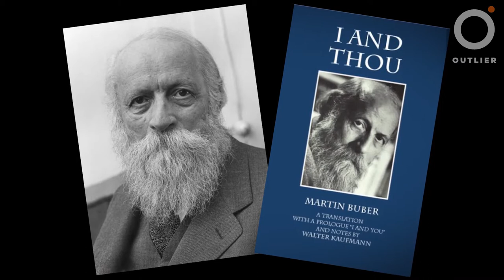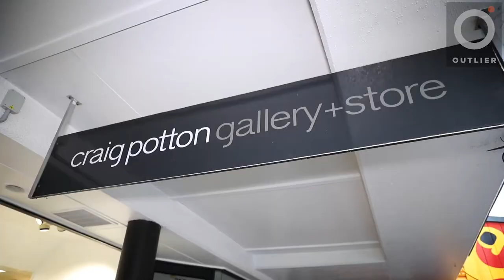Craig Potton New Zealand's Best Landscape Photographer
Outlier TV Interview With Craig Potton New Zealand's Best Landscape Photographer

A chance encounter with a lion and a chimpanzee as a young boy inspired Craig Potton to become one of New Zealand’s finest landscape photographers.

With a passion for animals, conservation and the wilderness Craig is the epitome of an Outlier who has turned his passion into his pension.

In pursuit of his photography Craig has tramped and climbed extensively in New Zealand, its sub-Antarctic Islands, the Dry Valleys of Antarctica, the Nepal Himalaya, and more recently Poland, India, Iceland and Mongolia. For more than three decades he has documented the New Zealand wilderness, exploring relationships between the concept of artistic beauty and wilderness in the natural world.

During these decades he has been at the forefront of campaigns to save  New Zealand's native forest and protect New Zealand's wonderful but endangered biodiversity.

This Outlier episode is akin to one of Craig’s favourite quotes – just trade the word photo for interview.

"A good photo can sometimes be an arrow to the heart of things, alluding to or eliciting an immediate encounter. It is the nature of art and the way of nature to push us beyond the narrow realities we often become trapped in, to new or forgotten realms of pleasure"
Craig's work also includes film and television. He was the Location/Stills Photographer for The Hobbit, The Lord of the Rings, Peter Pan, The Lion, The Witch and The Wardrobe and - location work for Mulan - motion pictures. He also screen-wrote and presented the New Zealand documentary series' Rivers (2010) and Wild Coasts (2011) for which he won Best Documentary Script for the episode 'Rangitata' at the 2011 New Zealand Scriptwriters Awards.

Craig Potton truly is the Gandalf of Landscape Photography, this is his story.

for more information about Craig Potton.

for more information and to watch / listen to all episodes.

Win an episode of Outlier for your business and share your inspiring story with the world

Are you a Coach, Consultant, Entrepreneur & Business Owner who wants to share your Gift, Message & Business with the world so you can enjoy the Authority, Impact, Profits & Success that you deserve!

Then book in for your Free Unleash Your Inner Outlier Strategy Session (valued at $495) where we will help you:

- Get full Clarity and Direction around your unique gift, message or calling, with a…
- Personalised Plan that will allow you to be true to yourself, turn it into a business and live your dream on a day to day basis, so that you can make a significant difference to the world.

It's Time to Find and Fix the One Thing Sabotaging Your Business Success, in 15 minutes or less with our FREE Unleash Your Inner Outlier Lesson